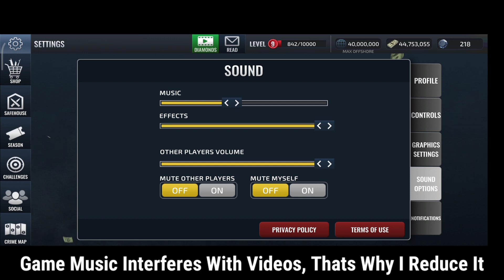ARMED HEIST BEST PRO SENSITIVITY, CONTROL & BASIC GRAPHIC SETTINGS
ARMED HEIST PRO TIPS & TRICKS Best Gameplay @ NEW MULTIPLAYER LOCATION
- Check out the new multiplayer location and multiplayer jobs at Northwood Distributions in region 7!

ARMED HEIST 2.3.0 NEW UPDATE / PRO GAMEPLAY

Slimhoyoutube, Youtubeslimho, Slimho youtube, Youtube Slimho, Slimho Youtube Gaming, Slimho Gaming, Slimho, Youtube Slimho Gaming, Slimo